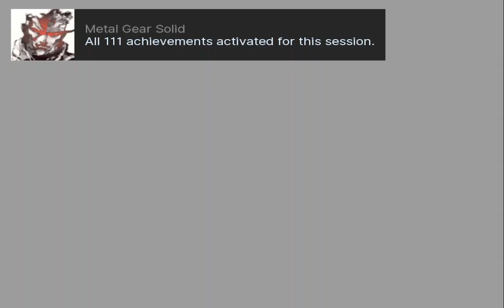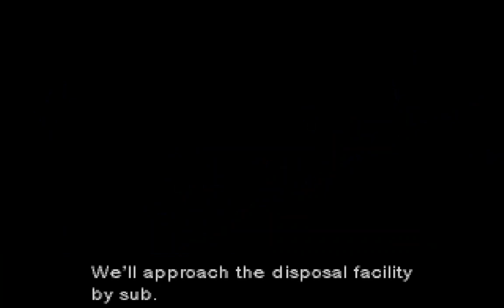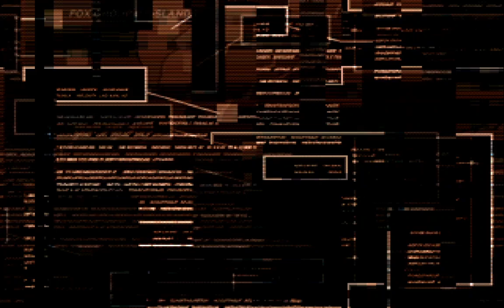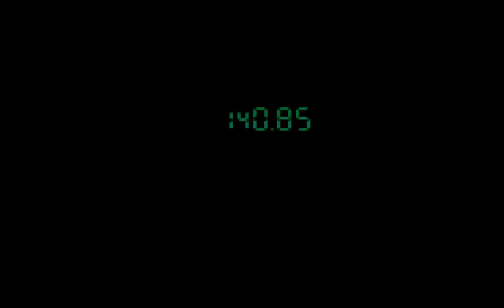Metal Gear Solid (PSX) - Part 1 - Hard Mode (Retro Achievements)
Sorry to have to ask this but I would very appreciate if you could please press the "Like" icon to help with the algorithms.

I would very much like to be partnered with Youtube and at the moment I am currently not eligible because I don't have enough subscribers.

If there is anything specific you would like to have me play please suggest such. I am open to trying out almost any game my computer can run.

I am very thankful you have not only clicked on my video but also taken the time to read this.